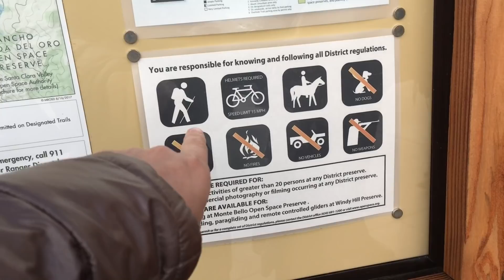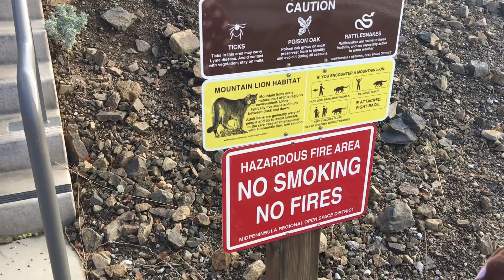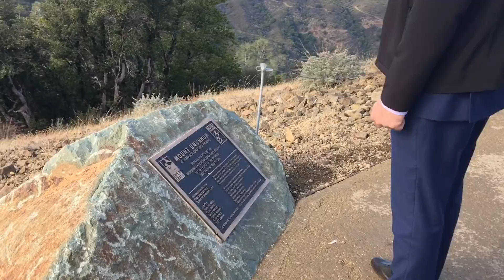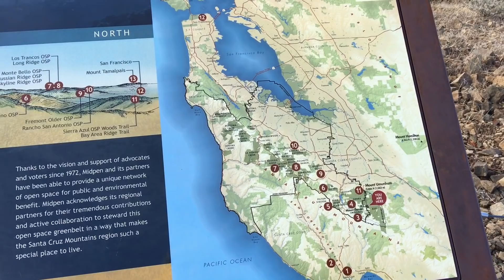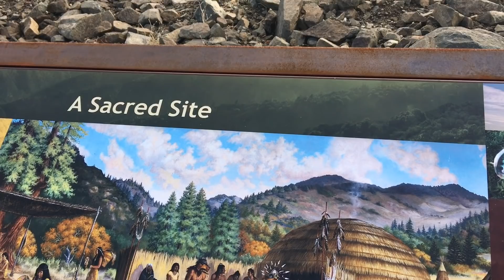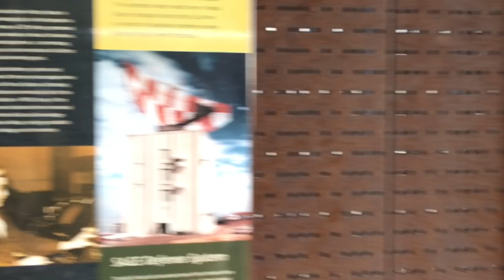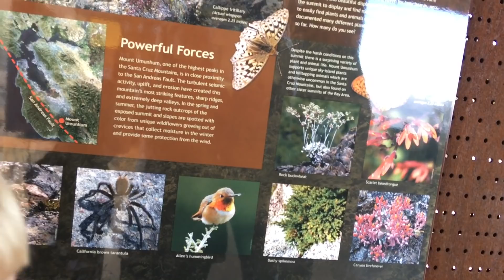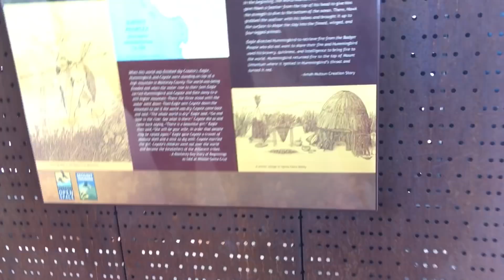США | Mount Umunhum | Гора Умунум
🔴РАБОТА в Америке для новеньких (свободный график)🔴
(+вознаграждение-бонус за выполненные поездки!)
Регистрация :

🚘Стань водителем лифт по ссылке и получи до 750$ в подарок🚘